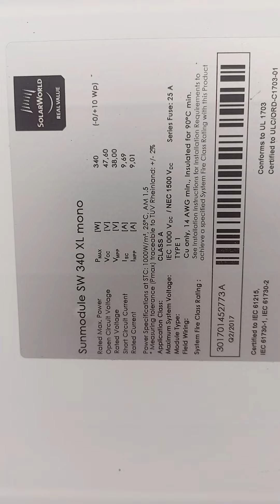Joy video Karen(4)